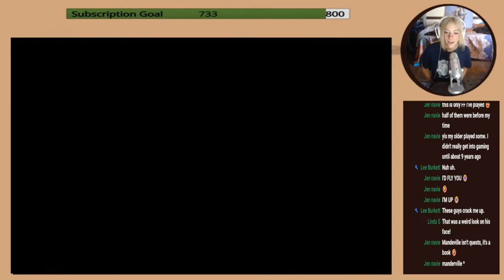I Want To Be A REAL Manderville Boy! | Final Fantasy XIV - Stormblood -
I didn't add any memes to this one.. I just let it speak for itself. xD

Thanks!!!